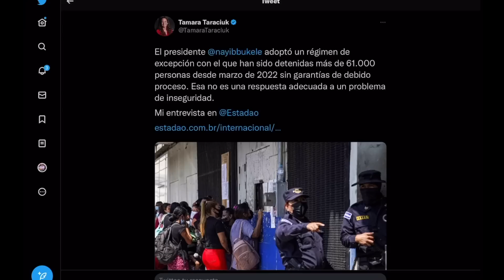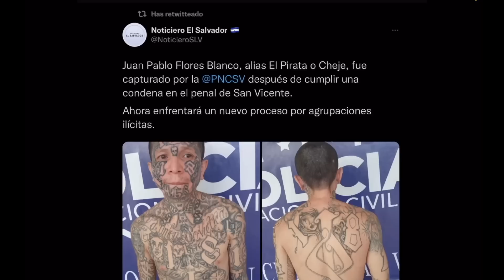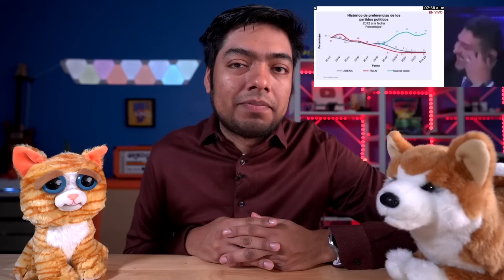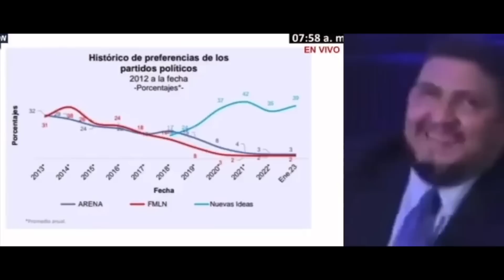Tamara no para de Defender a las P@andillas / Al Chino Flores lo dejaron AWEBADO en vivo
Directora de Los Derechos Humanos Tamara Taraciuk dice que la estrategia de Bukele con el Régimen de Excepción no es la manera de enfrentar la delincuencia. Entonces para ella cual es la manera?

El Chino Flores pide perdón en nombre del FMLN.

Zelle
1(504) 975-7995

Chivo Waller
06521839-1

Portillito Ladra

Modena de Bitcoin:

Camara para vlogs:

Luz Principal:

Soft Box para la luz:

Luces que estan en la pared:

Switcher que uso para hacer en vivos:

Cubo de Luz:

Luz Roja para iluminar la Pared Fondo:

Luces que cambian de Color a mi lado izquierdo:

Computadora iMac:

Microfonos para entrevistas:

Memoria para guardar y editar videos:

Tripod para Camara:

Monitor para Camara:

Mouse para la Compu:

Audifonos (Cancelacion de Sonido):